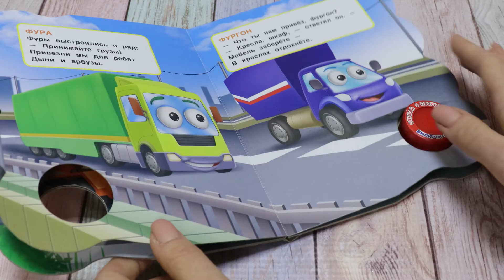Книга «Машинки» озвученная Дружинина М.